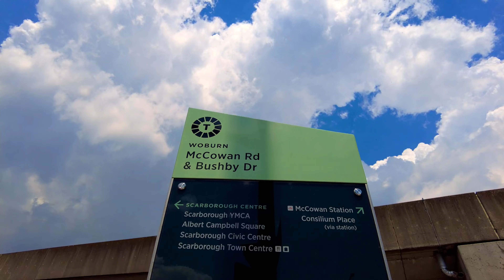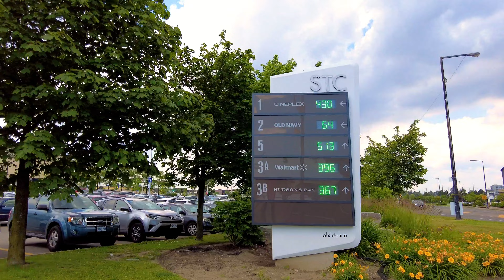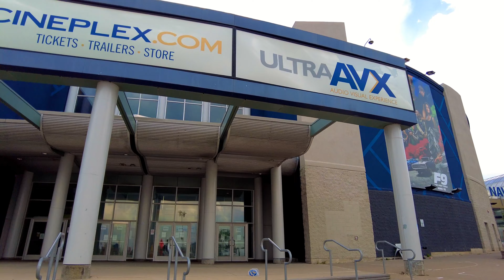Walking Around Toronto - Scarborough Town Centre, Canada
First walk video using DJI Pocket 2. No talking or music, please enjoy the city sounds.